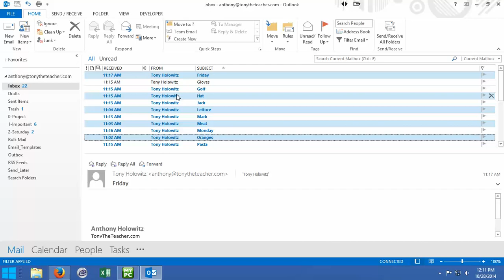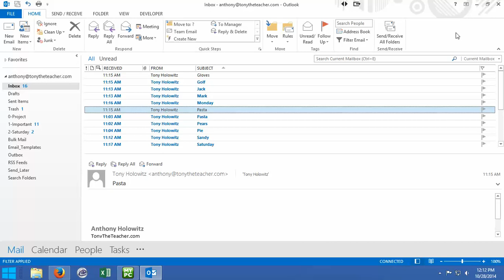11 - Outlook Training: Cleaning & Organizing Your Inbox